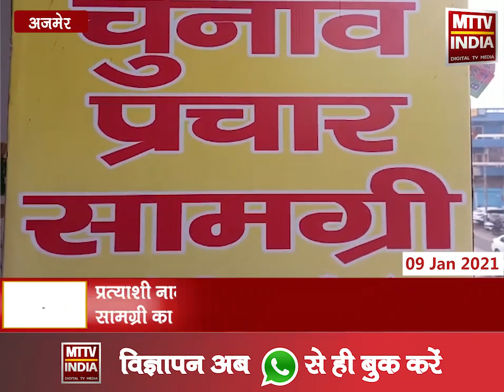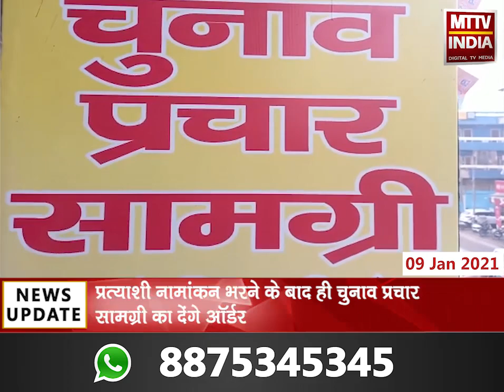Ajmer | अजमेर नगर निगम चुनाव में चुनाव प्रचार सामग्री की बिक्री शुरू | MTTV INDIA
अजमेर नगर निगम चुनाव में चुनाव प्रचार सामग्री की बिक्री शुरू
प्रत्याशी नामांकन भरने के बाद ही चुनाव प्रचार सामग्री का देंगे ऑर्डर
अबकी बार कोरोना की वजह से मास्क का प्रचार प्रसार ज्यादा!